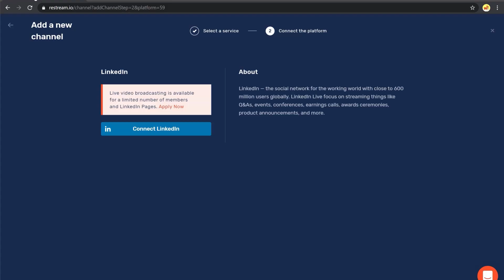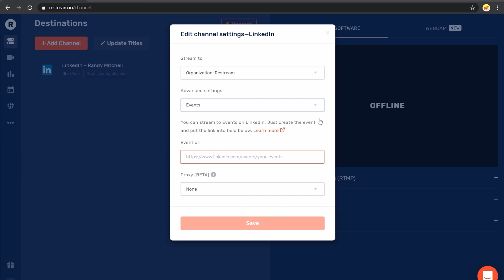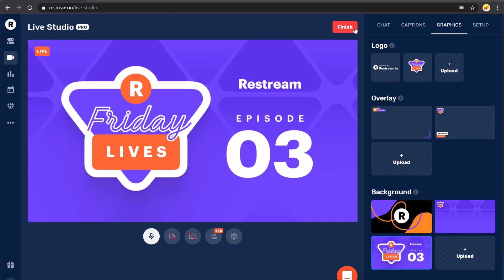How to Live Stream to LinkedIn Live | Complete Restream Guide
In this video, you'll find out how to go live on LinkedIn and other platforms in just under 3 minutes!

Restream is a professional live streaming tool that gives you the ability to go live on your favorite social media platforms – LinkedIn, YouTube, Facebook, and many others. Sign up with Restream and start streaming your content today.

In this guide you will find out how to:
0:00 Sign up with Restream
0:24 Add your LinkedIn profile
1:00 Edit your channel settings
1:07 Live stream on LinkedIn Events
1:20 Set up LinkedIn Audience Targeting
1:42 Go live with Restream Studio

Reach a wider audience by streaming to multiple platforms at the same time!